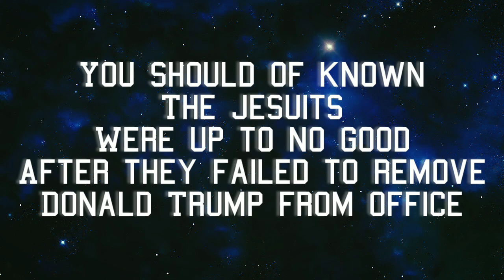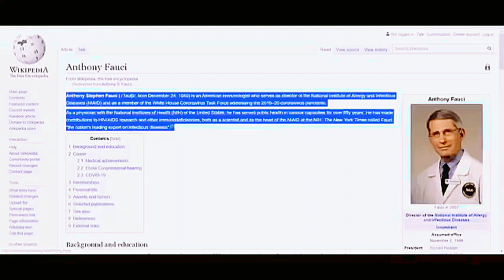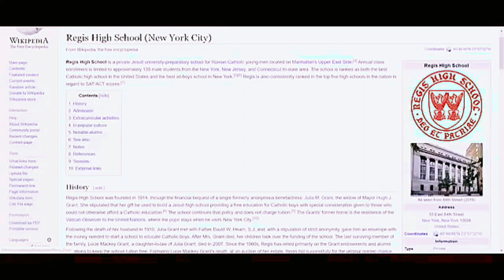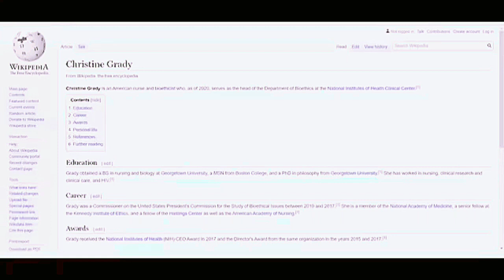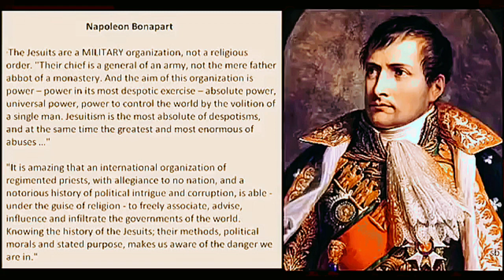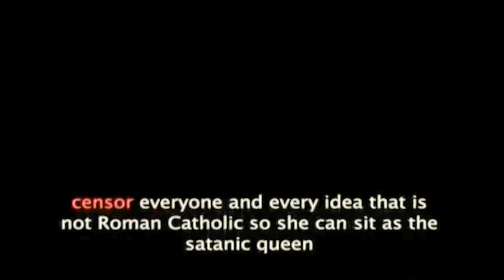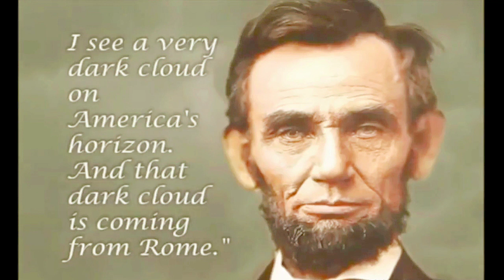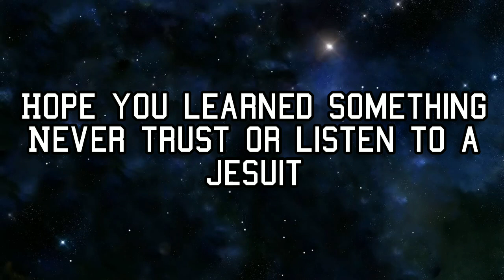End times signs latest events 2021